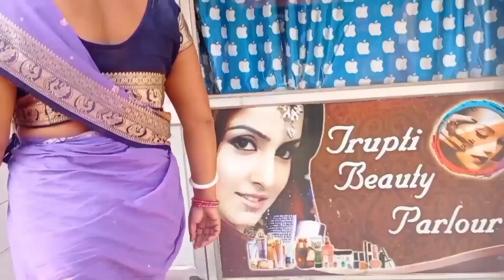ମୁଁ ଦୋକନ୍ ରେ part time job କରୁଛି।@anurupaapil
ମୁଁ ଦୋକାନ ରେ part time job କରୁଛି।
I hope you enjoy this video
finally mu ghare pahanchi gali

apil entertainment